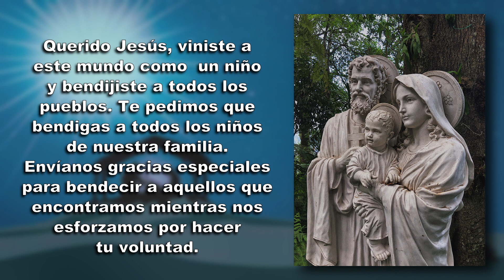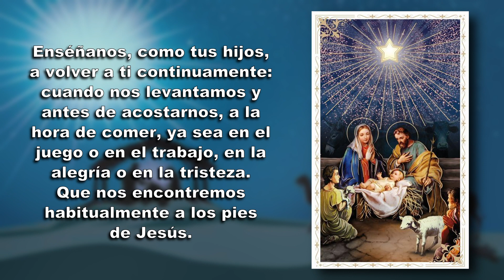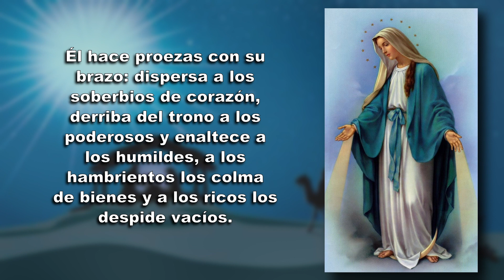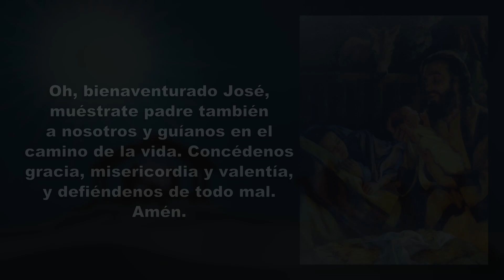NOVENA A LA SAGRADA FAMILIA - CUARTO DÍA || Martes 21 de Diciembre de 2021|| Canal Cristovisión